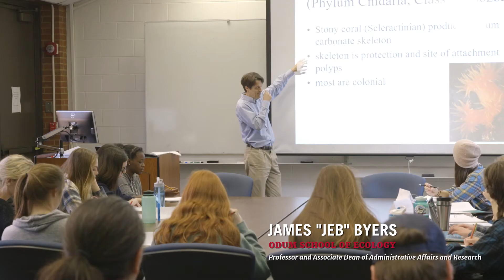2017 UGA Meigs Award: Jeb Byers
Each year, the University of Georgia reaffirms its commitment to providing an unrivaled learning environment by recognizing faculty members with its highest teaching honor—the Josiah Meigs Distinguished Teaching Professorship.
Congratulations to 2017 Meigs recipient Jeb Byers. His commitment to students helps shape tomorrow’s innovators and leaders.